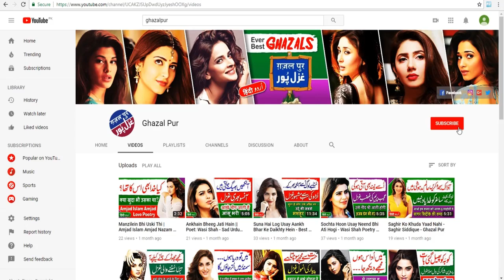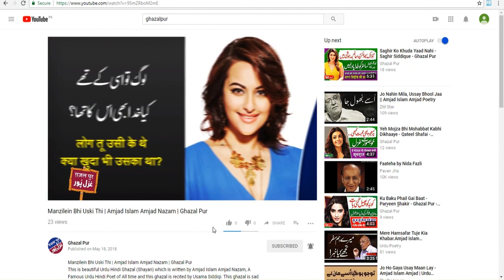NA 71 Gujrat | Election Survey Pakistan | Election 2018 | Election Box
In this Video you will come to know about:
Election Survey in NA 71 Gujrat.

1. Pakistani General Elections Results 1970
2. Pakistani General Elections Results  1977
3. Pakistani General Elections  Results 1985
4. Pakistani General Elections Results  1988
5. Pakistani General Elections Results  1990
6. Pakistani General Elections Results  1993
7. Pakistani General Elections Results  1997
8. Pakistani General Elections Results  2002
9. Pakistani General Elections Results  2008
10. Pakistani General Elections Results 2013